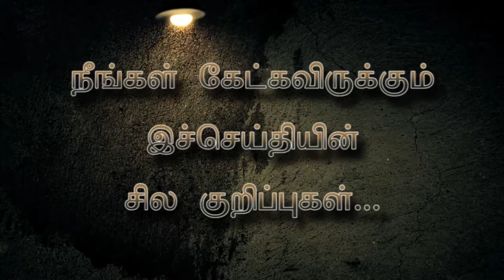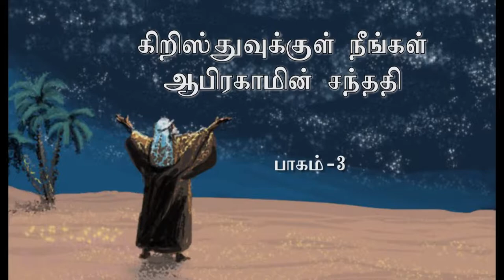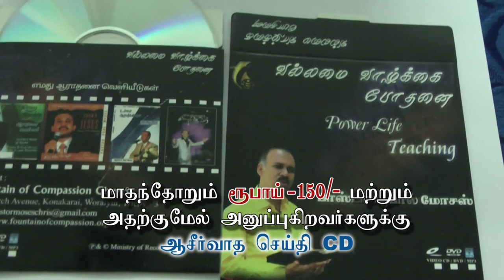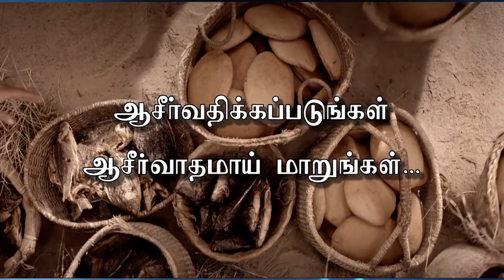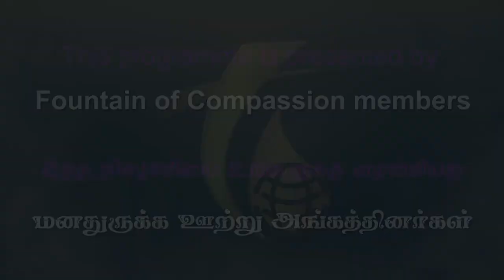21.5.17 கிறிஸ்துவுக்குள் நீங்கள் ஆபிரகாமின் சந்ததி பாகம் -3 Message by Rev.R.Paul Moses, Trichy